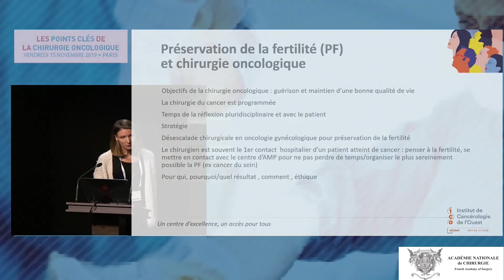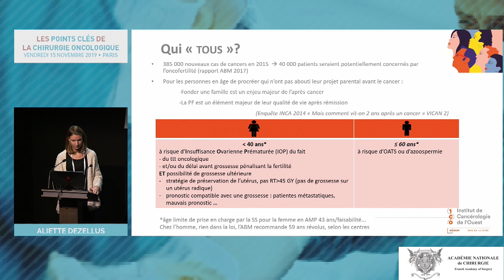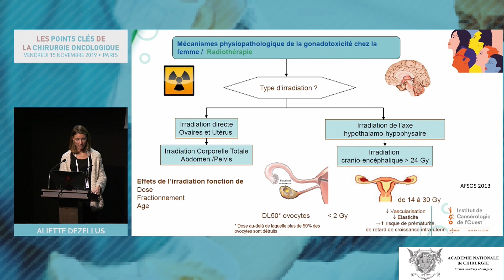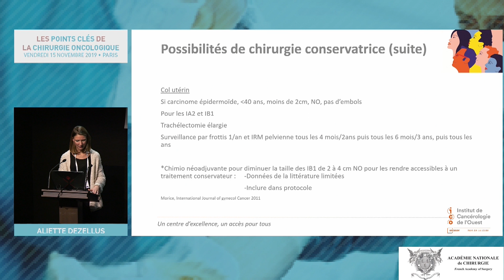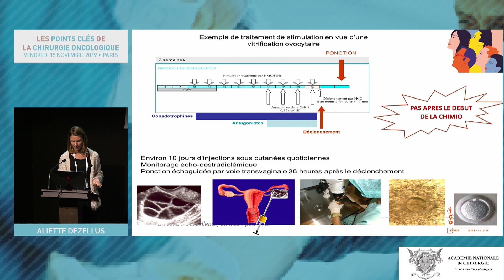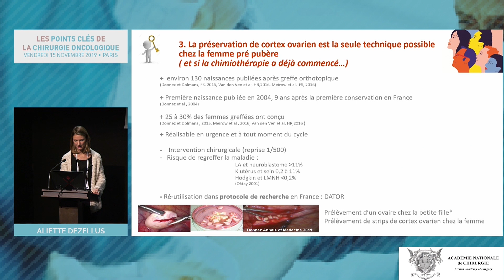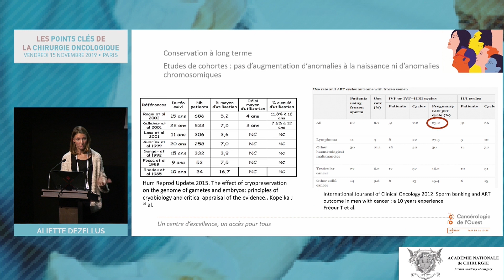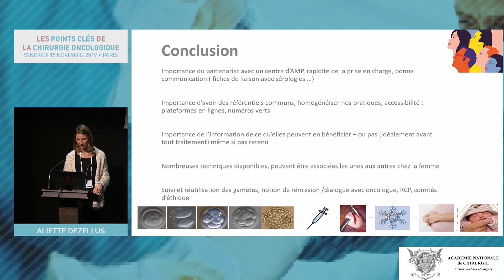Préservation de la fertilité en cancérologie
Best-of-2019
Dons d’organe, urologie, gynécologie, sein